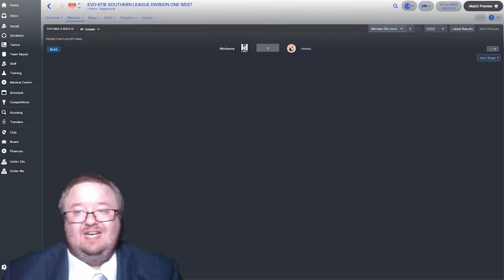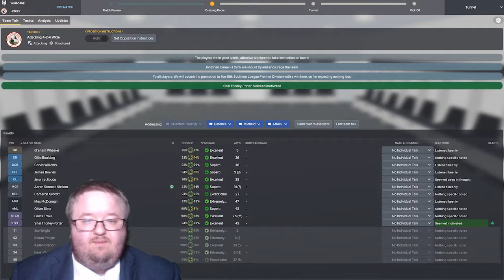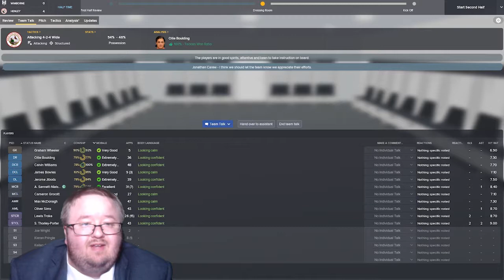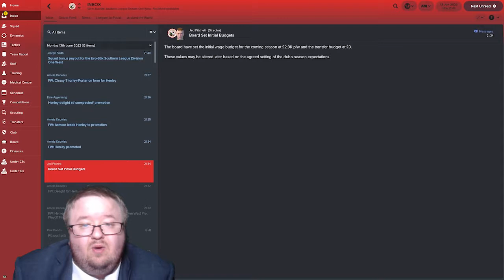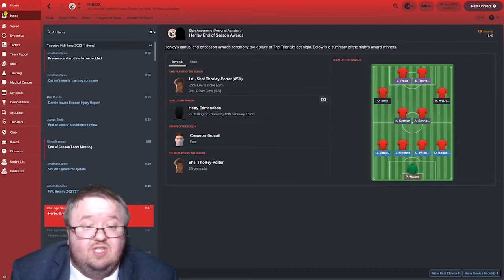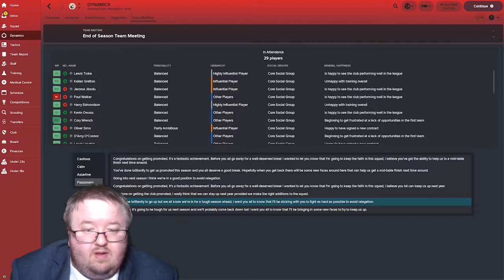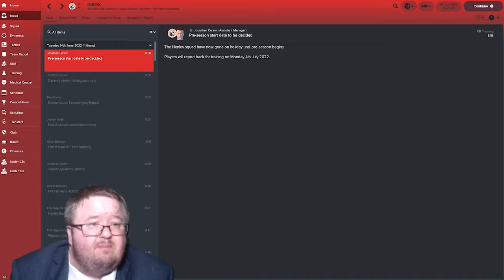Football Manager 2018 | To The Prem | Henley Town | Episode 9